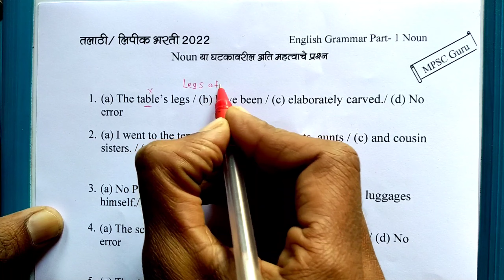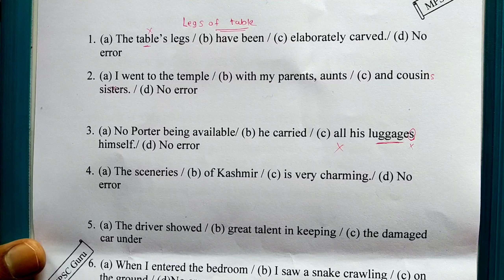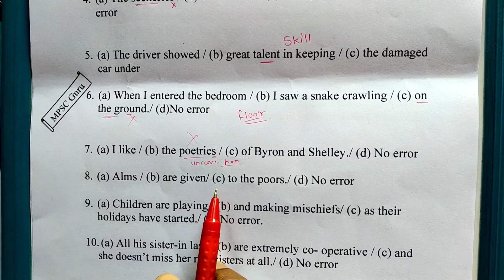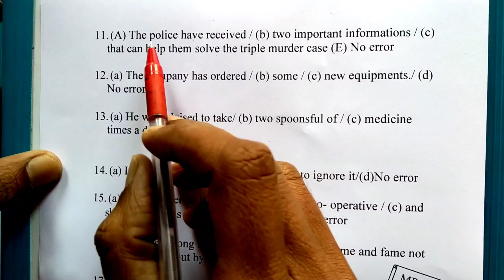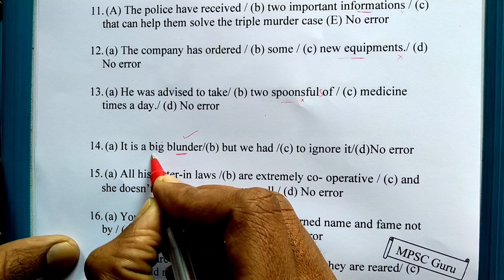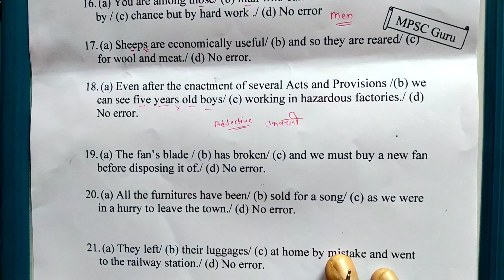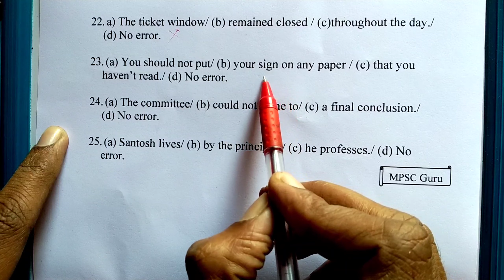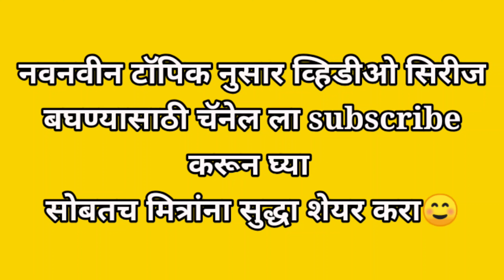तलाठी भरती 2022 || english grammar || Talathi Bharti 2022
नमस्कार विद्यार्थी मित्रांणो या भागात आपण तलाठी भरती 2022 च्या बदलत्या अभ्यासक्रम नुसार english grammar या विषयावर आधारित noun या घटकाचे अतिशय महत्वाचे प्रश्न पाहणार आहोत
रोज नवनविन टॉपिक बघा